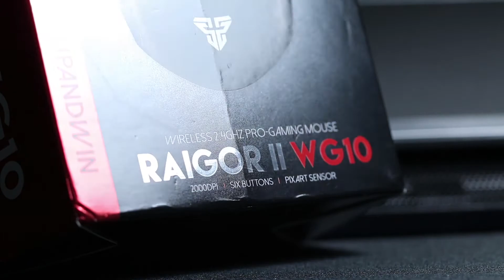Mouse Fantech Raigor II WG10 Setelah Setahun Pemakaian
Kali ini gw ingin membahas mouse wireless dari Fantech dan pengalaman gw memakainya selama setahun ini